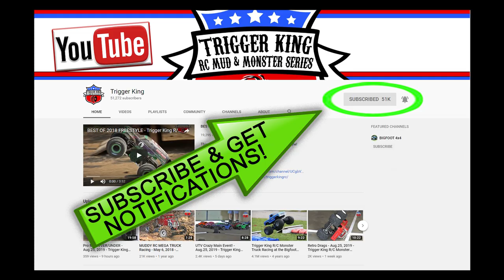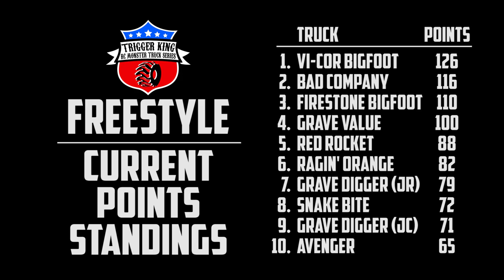Freestyle Pt.2 - Sep.22, 2019 - Trigger King R/C Monster Trucks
Part 2 of freestyle from our September 22, 2019 event at BIGFOOT 4x4.